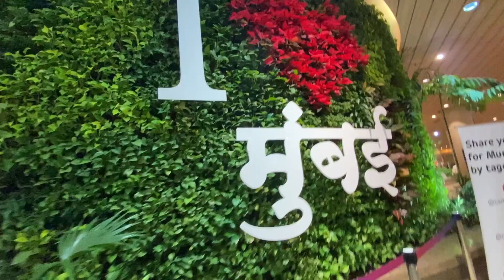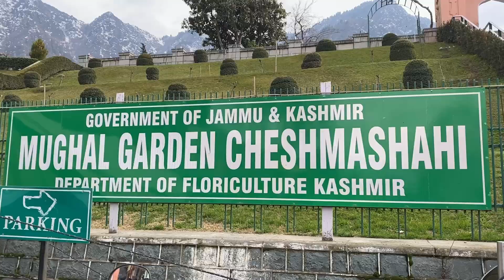FAMILY ON VACATION | DAY 1 | SRINAGAR | KASHMIR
Namaste and welcome back a trip on mu bucket list is done with the most fav people so in all of my next videos ill write it down how we planned it so here it is on 8th of march 2022 we took a flight to Srinagar, Kashmir a morning flight and landed by 12 then we went for lunch directly post lunch we had 2 beautiful sightseeing in Srinagar which was Chashma Shahi Garden constructed by Mughal emperor and second was Nishat Bagh a terraced Mughal garden built on the eastern side of Dal Lake later after this we checked into our hotel had dinner and thats it we had for DAY 1